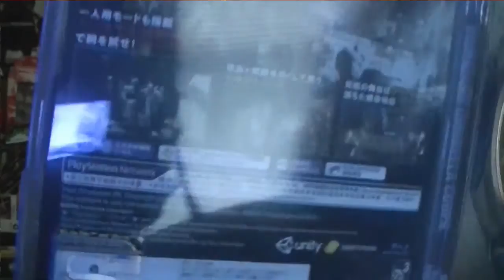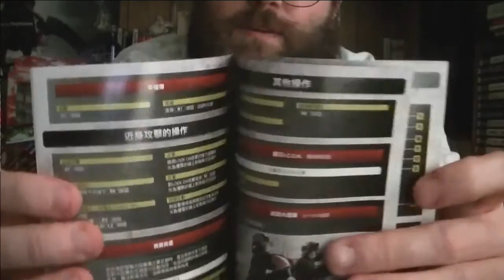Resident Evil Umbrella Corps Review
Just for the love of god make Outbreak 3.